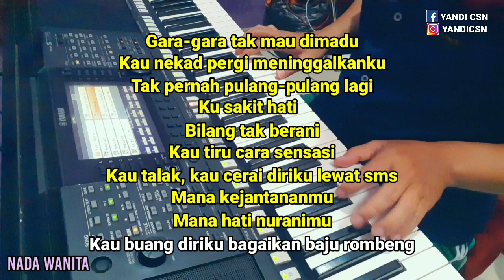JANDA BODONG RIANA OCES KARAOKE KOPLO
JUDUL :JANDA BODONG
ARTIS :RIANA OCES
KARAOKE :NADA WANITA(FEMALE KEY)
CHORD DASAR : B MINOR

untuk berkarya.